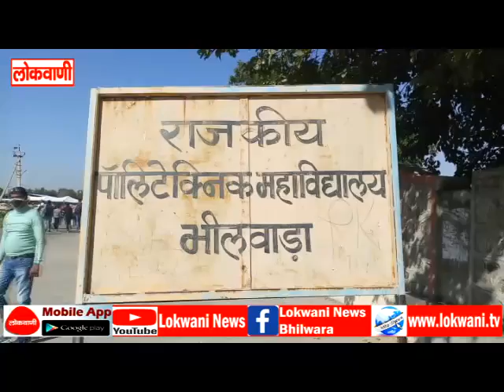सीआर व डीआर के अंतिम चरण के चुनाव शनिवार को, आवश्यक निर्देश दे कर मतदान दलों को किया रवाना